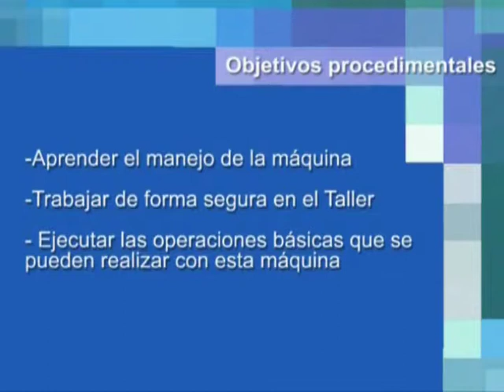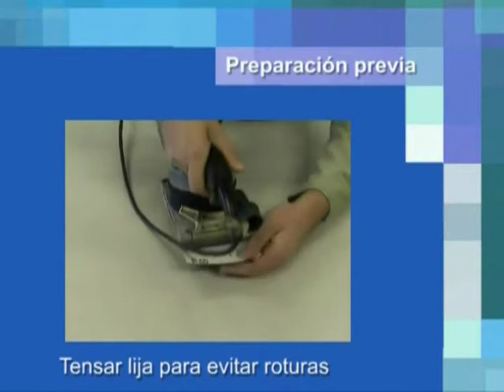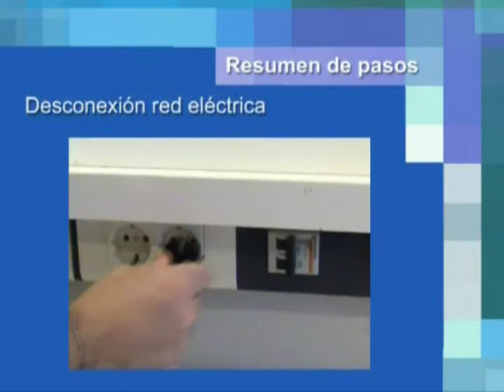Lijadora orbital| UPV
Título: Lijadora orbital

Descripción: Vídeo didáctico dedicado a la presentación y explicación del funcionamiento de una lijadora orbital Cloquell Ballester, VA. (2008). Lijadora orbital.

Autor/a: Cloquell Ballester Victor Andres